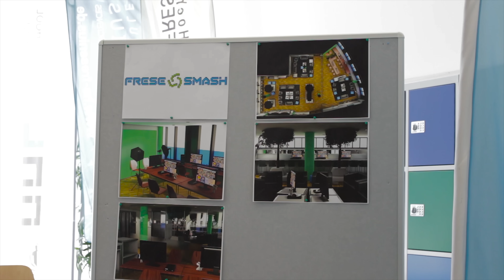FreseSmash 2016 | Hochschule Fresenius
Das erste E-Sport Turnier an der Hochschule Fresenius am 16. April 2016 war ein voller Erfolg. Von den 96 Teilnehmern konnte sich am Ende Fabian Fisler alias Purple~H beim Spiel Super Smash Bros. für die Wii U durchsetzen. Organisiert wurde das Turnier von David Tarakanoff, einem 3D-Mind & Media Studenten aus Köln.